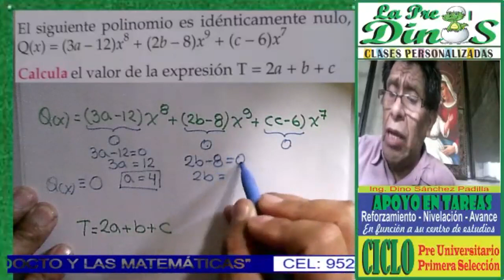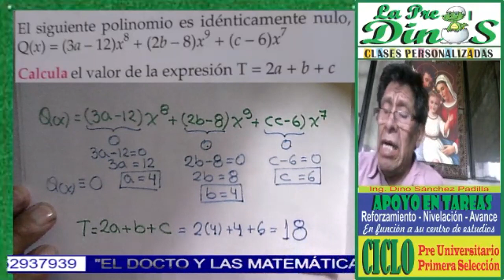PROBLEMAS DE POLINOMIO 7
DESARROLLADO